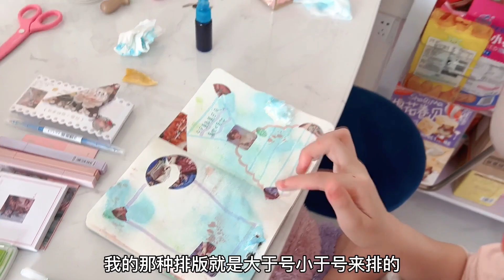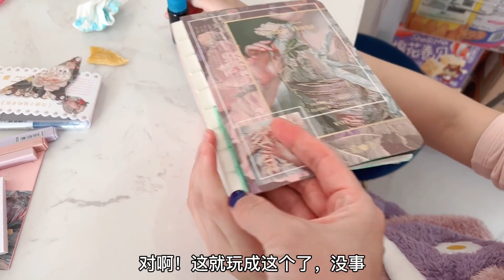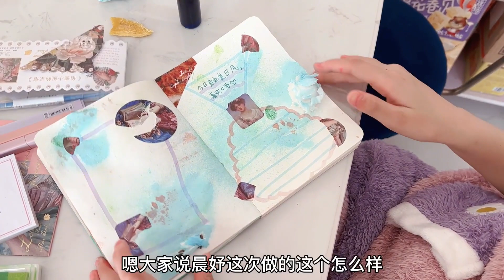晨妤做3个复古手帐，哪个最好看？妈妈觉得是第二幅！【晨妤小美女】